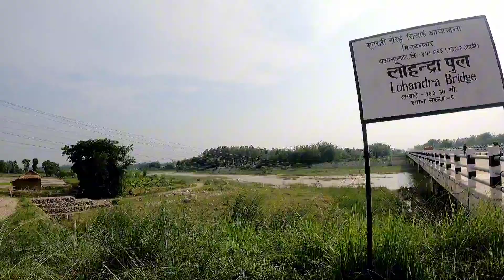macha marnu gako Lohandra khola 👍💗